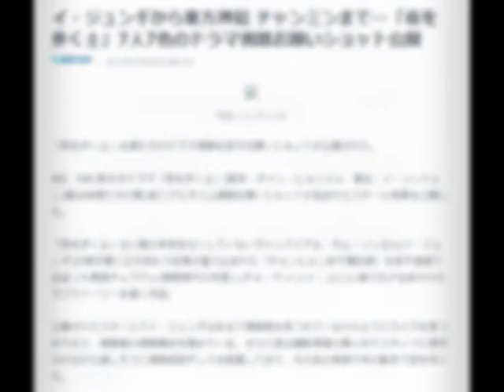イ・ジュンギから東方神起 チャンミンまで…「夜を歩く士」7人7色のドラマ視聴お願いショット公開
「夜を歩く士」出演たちのドラマ視聴を促すお願いショットが公開された。

8日、MBC新水木ドラマ「夜を歩く士」(脚本：チャン・ヒョンジュ、演出：イ・ソンジュン)側は俳優たちの第1話リアルタイム視聴お願いショットが含まれたスチール写真を公開した。

「夜を歩く士」は人間の本性をなくしていないヴァンパイア士、キム・ソンヨル(イ・ジュンギ)が絶対悪に立ち向かう秘策が盛り込まれた「チョンヒョン世子備忘録」を探す過程で出会った男装チェククェ(朝鮮時代の本商人)チョ・ヤソン(イ・ユビ)と繰り広げる命がけのラブストーリーを描く作品。

公開されたスチールでイ・ジュンギはまるで視聴者を見つめているかのようにカメラを見つめており、視聴者の視聴意欲を高めている。さらに彼は撮影現場の真ん中でスタッフに見守られながら楽しそうに視聴奨励ダンスを披露しており、その足の角度や手の動きで目を引いた。

イ・ユビも負けじと「今夜10時『夜を歩く士』見てくれますよね？」と書かれた書物を指し、キュートな表情を見せて注目を浴びた。また東方神起のチャンミンは撮影現場でカメラに向かってピースをしてみせ、放送開始に対する期待を表している。

さらにイ・スヒョクは絶対悪“鬼”になりきった恐ろしい表情の視聴お願いショットで彼の登場に対する期待を高め、キム・ソウンとチャン・ヒジンも明るい笑顔で視聴を促した。またチョンヒョン世子役で特別出演するイ・ヒョヌは、カメラに向かって可愛らしい愛の銃弾を撃つポーズを取り、ドラマへの愛情を見せている。

「夜を歩く士」の制作陣は「いよいよ本日(8日)『夜を歩く士』が視聴者の皆さんに初公開される。約2ヶ月の間、すべての俳優とスタッフが心を一つにして撮影してきただけに、放送開始に対する期待に胸をふくらませている。視聴者の皆さんも温かい関心で第1話を一緒に視聴していただきたい」と伝えた。

「夜を歩く士」は「メンドロントトッ」の後番組として韓国で8日にスタートする。毎週水、木曜日の午後10時から放送される。